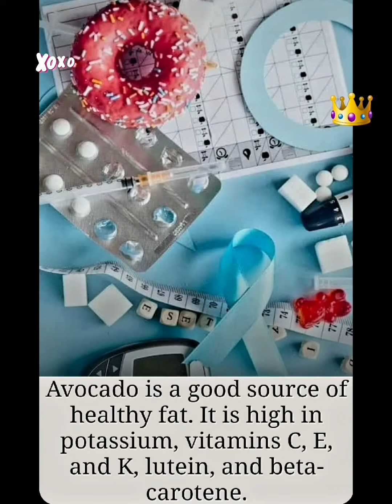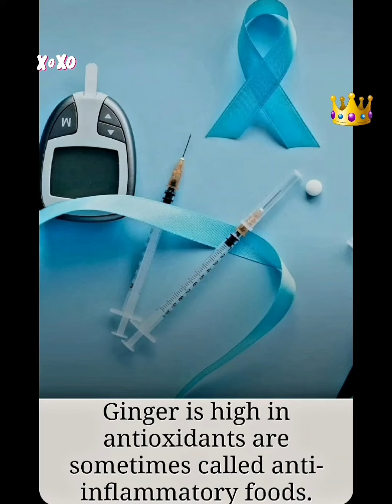Health Care - SuperFood to Prevent Blood Sugar Spike 🤐